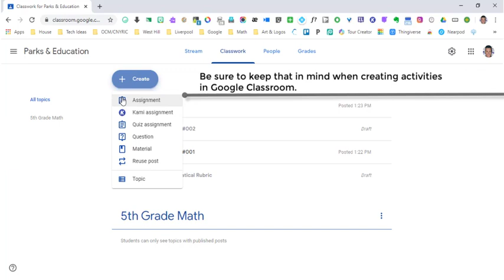How to Import Grades from Google Classroom to School Tool and What Will Import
Not everything that you assign and take a grade on in Google Classroom will import to School Tool.  This one minute video will show you if your administration has made it possible for you to import grades to School Tool, and then show you what actually will import.

Please take 30 seconds⏳ to comment✏️ (I will always respond), and if you enjoyed the video - hit the ‘like’ 👍button, and if you enjoy the channel (as it continues to grow)... ✅subscribe, and if you DO SUBSCRIBE, hit the little🔔 'bell' to get notified when my next video comes out.

About:  Todd Parks was a passionate middle school math teacher for 18 years, who looked to infuse all types of technology into the classroom to enhance students learning experience.  He leveraged years of educational technology knowledge into the position that he now holds as a teacher trainer of instructional technology.